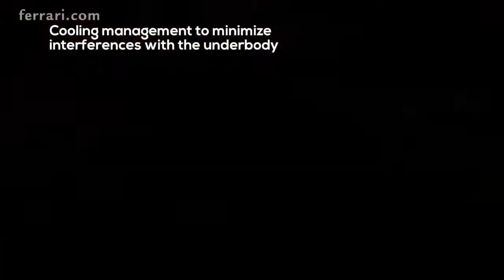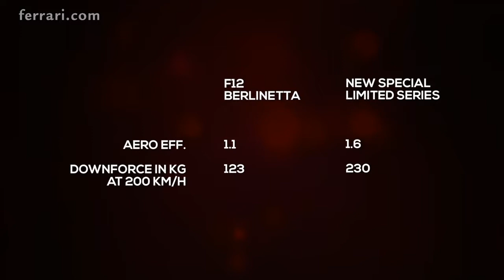Ferrari GT 152 VF AERODINAMICA YT 2000